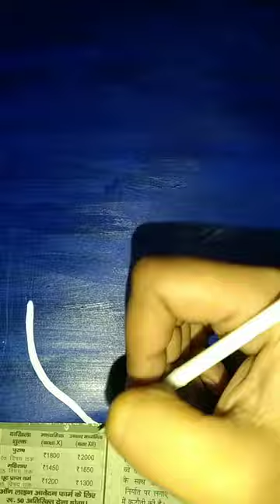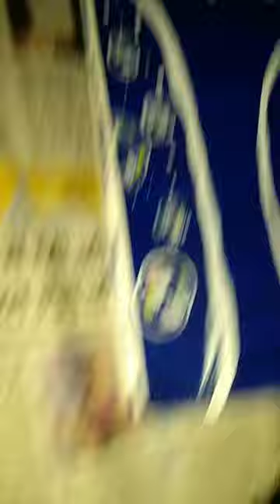New Idea: Bubble painting! || Poster colour painting! || Acrylic paint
hello everyone!!!

Bubble painting || New idea || poster colour painting || acrylic paint

 all paintings are made by me. all types of painting.

we have anything you need for home

we have painting also if you want any type of painting message me like water colour painting, poster colour, pencil sketch etc.

how to draw bubble painting
bubble painting kaise bnaye
acrylic bubble painting
bubble painting on wall
how to draw bubbles with paint
bubbles kaise bnayein